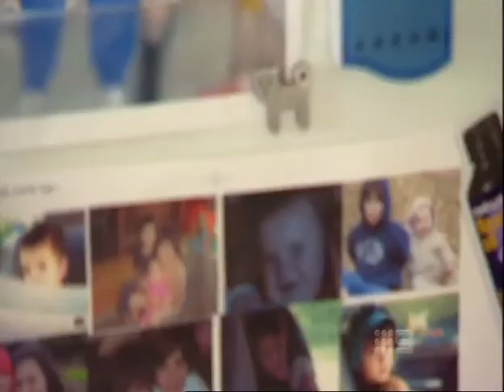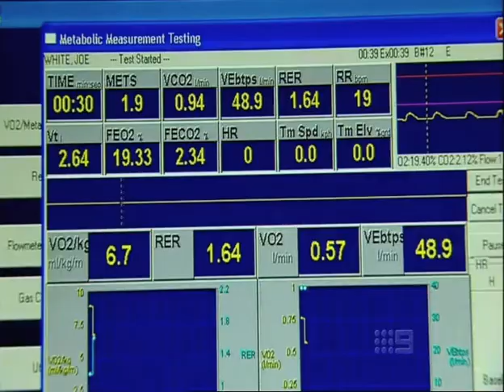Dr John Levin Anti ageing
When you really think about it people come to us not so much concerned about living to 150 years. (Every now and then we get a patient who wants to live for ever). The vast majority of patients are not interested in the fountain of youth. They are not interested in living forever. They do not want to outlive their children; they do not want to outlive their money. They want to have a better quality of life, as they grow older.